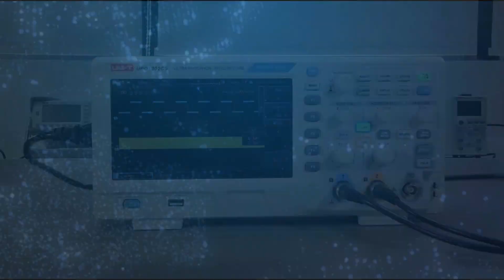Introducing DVM Function of UNI-T UPO1000CS Series Digital Oscilloscopes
This video introduces the DVM function of the UNI-T UPO1000CS Series Digital Oscilloscopes.